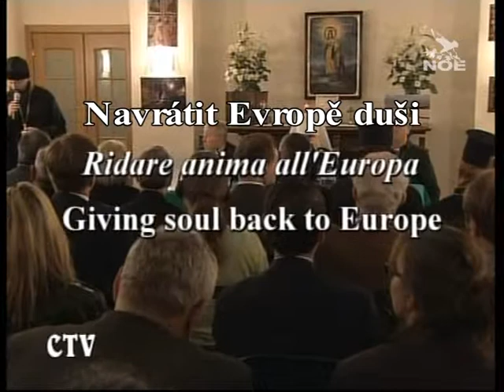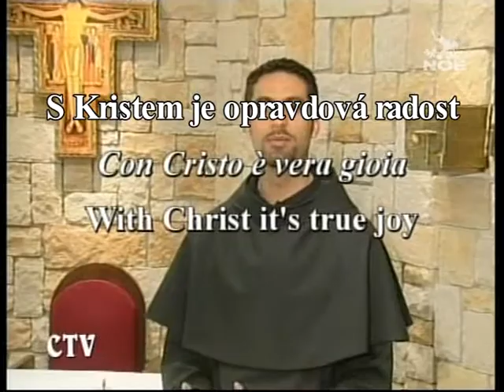Octava dies 577 (30. 5. 2010 česká verze)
Kypr, most pro Blízký Východ: V pátek zahájí Svatý otec svou 16. apoštolskou cestu -- tentokrát na Kypr, kde předál pracovní dokument biskupské synody pro Blízký Východ. Arcibiskup Eterovič řekl: „Na mnoha místech jsou nové komunity křesťanů".

Navrátit Evropě duši: Vyslechneme slova a myšlenky ze „Dne ruské kultury a spirituality ve Vatikánu", který zorganizoval moskevský patriarcha Cyrill. Podle Svatého otce je zapotřebí „podnítit k novému humanismu". A metropolita Hillarion říká: „Podpořme Benedikta XVI. v obraně křesťanských hodnot."

Duch, oheň jednoty: Benedikt XVI. o Letnicích řekl: „Církev překračuje lidské hranice a je domovem všech". Dodal, že „ztratit sebe pro Boha znamená zakusit už v tomto světě pokoj a radost v srdci".

S Kristem je opravdová radost: O svém povolání a o svých prvních pastoračních zkušenostech vypráví mladý polský františkán, otec Tomáš: „Stojí za to odpovědět na Pánovo volání; člověk se dočká úžasného dobrodružství." Bohoslovec Jesus dodává: „Je třeba druhým ukazovat radost, která je v nás."

Fatima, Boží přítomnost: Připomeneme si dva dny návštěvy Benedikta XVI. ve známé portugalské mariánské svatyni: počínaje modlitbou v kapli zjevení po setkání s biskupy. Uvidíme nejkrásnější záběry a uslyšíme svědectví biskupů, kněží a laiků.